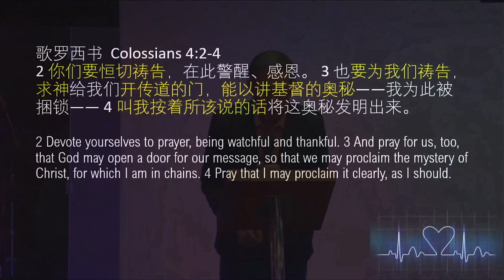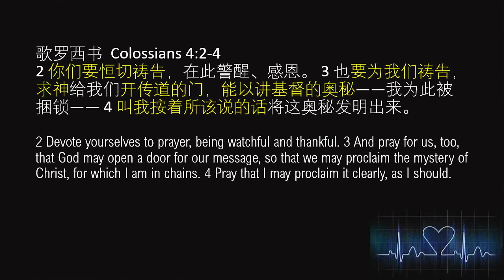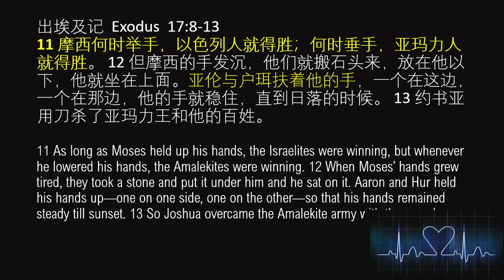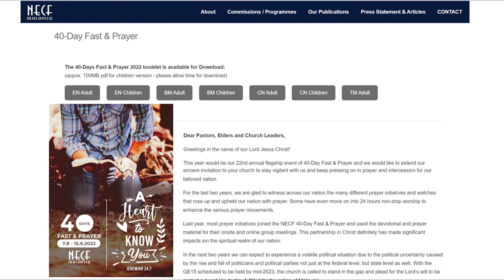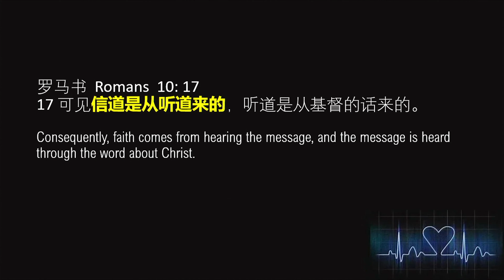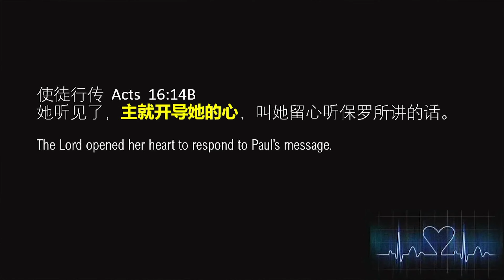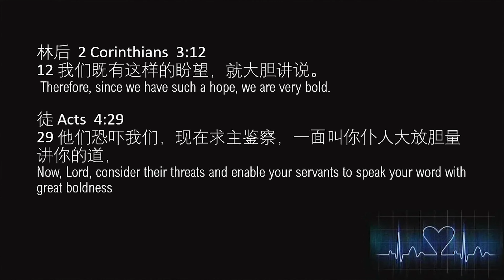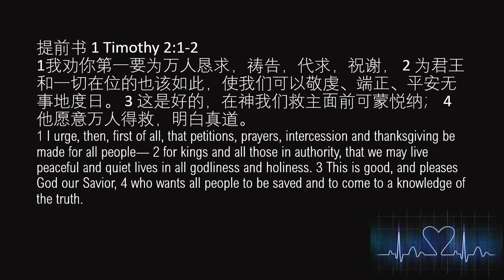跟随上帝的心跳 | 陈宏富牧师 | 2022-08-06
奉献方式：
1. DuitNow/ E-Wallet GIVING 电子钱包奉献 - 扫描二维码奉献

【海外汇款转账方式】：
SWIFT Code：PBBEMYKL
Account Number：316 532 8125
Account Name：Praise Lighthouse A/G

WhatsApp (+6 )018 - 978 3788给 教会会计以做记录。